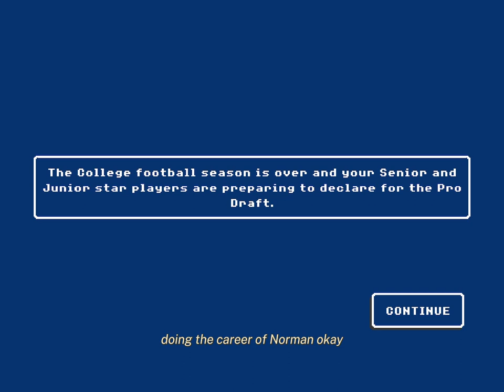Norman Jordan’s Career - Ep. 1 - The beginning of greatness.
This is the beginning of Norman Jordan’s coaching career